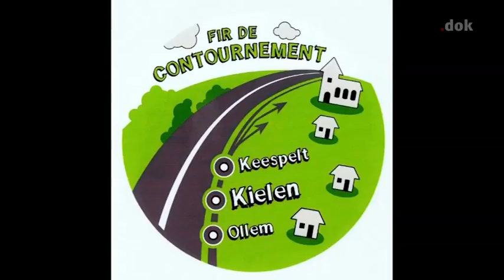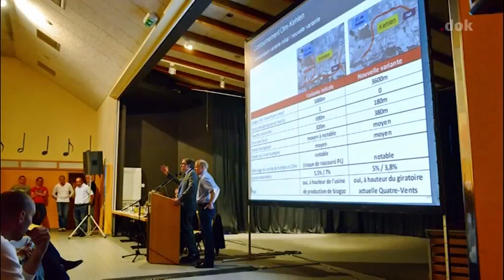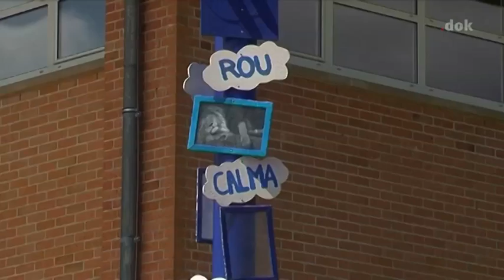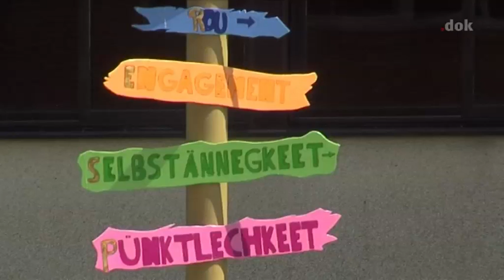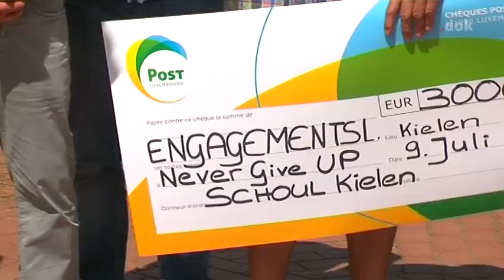D'Gemeng Kielen informéiert 05.08.2016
Themen am August: de Buergermeeschter Aloyse Paulus seet eddi ... a kritt eddi gesot, Schoulfest, 60 Joer Binsfeld & Bintener.